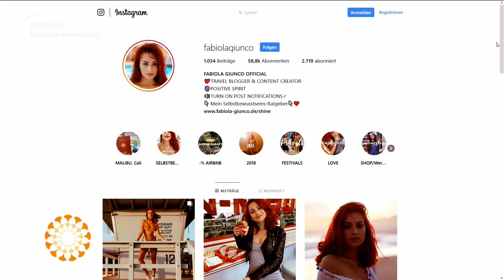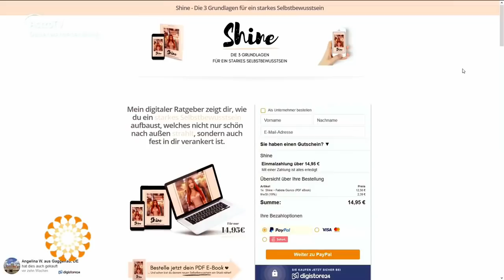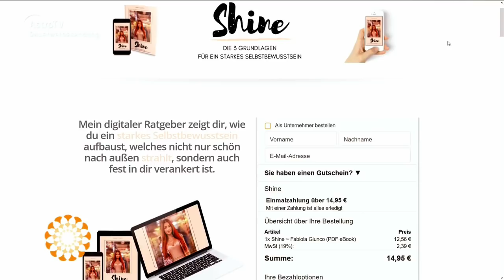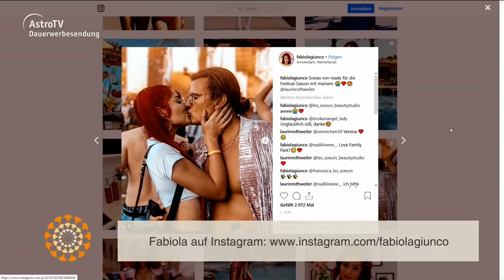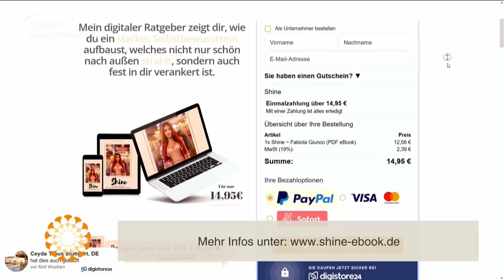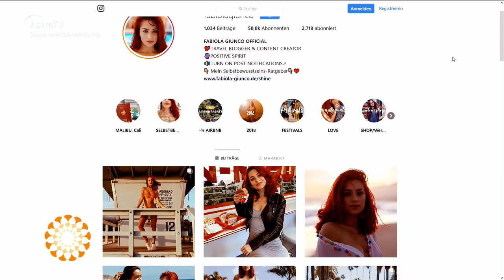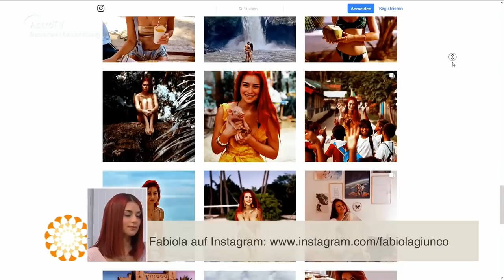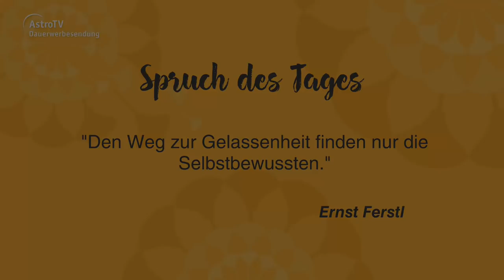Mein erster TV Auftritt 😱😍 Zu Gast bei "Leichter Leben"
Hier könnt ihr euch meinen aller ersten TV Auftritt in der Sendung "Leichter Leben" bei Astro TV ansehen 😱😍  Dort durfte ich meinen Selbstbewusstseinsratgeber vorstellen und etwas über meine Arbeit erzählen.

Vielen Dank an für die Einladung.
Die anderen Gäste aus der Sendung: Andrea Meyer, Angelina Ister & Tatjana Heidemann - Danke, dass wir gemeinsam Frauen stark machen. Ich habe mich sehr gefreut euch kennengelernt zu haben💪